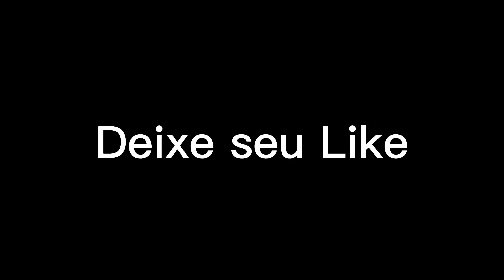Arquivos dos Dinos da Série do Italoraptor Parte 7:Giganotossauro